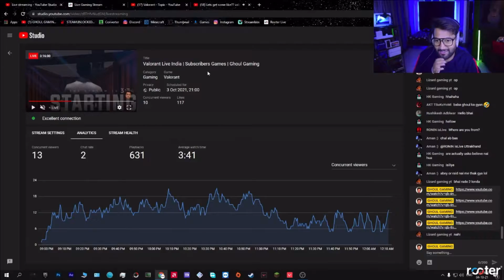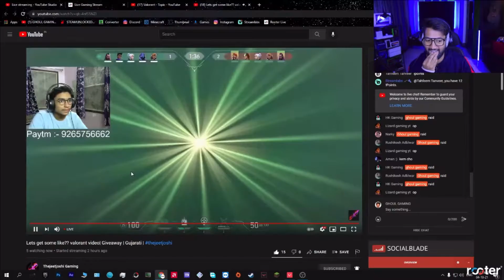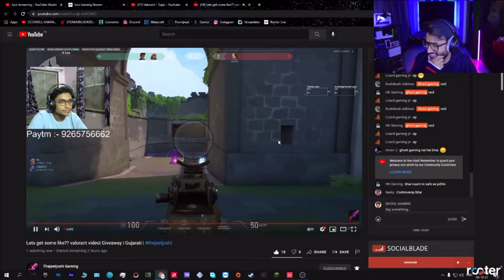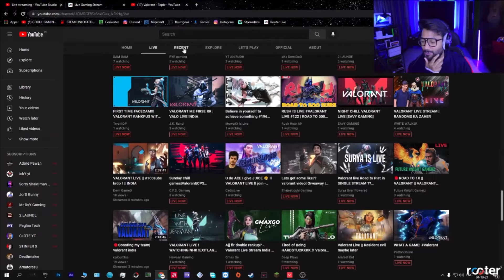Raid by @GHOUL GAMING thank you bro